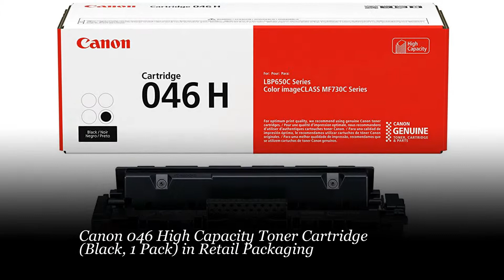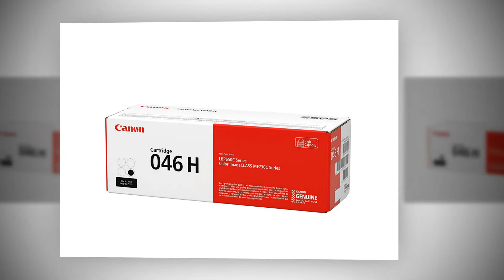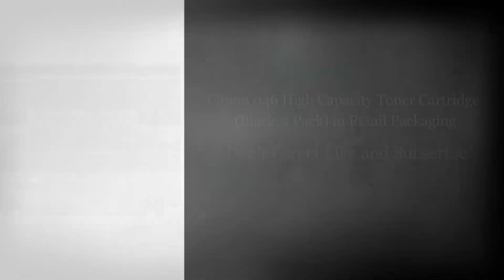Canon 046 High Capacity Toner Cartridge (Black, 1 Pack) in Retail Packaging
Canon 046 High Capacity Toner Cartridge (Black, 1 Pack) in Retail Packaging, See Complete And Helpful Info,

Designed by Canon engineers and manufactured in Canon facilities, GENUINE supplies are developed using precise specifications, so you can be confident that your Canon device will produce high-quality results consistently. Canon GENUINE Toner 046 High Capacity Black yields approximately 6,300 pages, ISO/IEC standard.